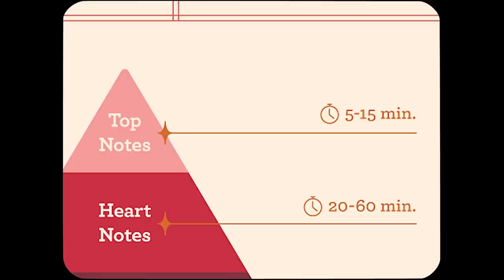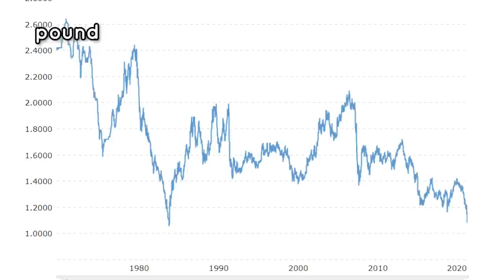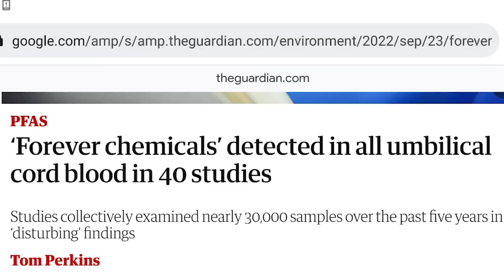Chicken Roulade: or how we learned to "butterfly" chicken breasts | Cooking Chaos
A few chicken specialists joined us in guiding a very complicated recipe of chicken roulade. Along the way we have many many many random conversations on so many topics... cannot list them right now... it's becoming overwhelming to just write these descriptions for our episodes!

But okay... We not only learned how to "butterfly a chicken" but we also found out that our friend has a butterfly phobia. AR shares his new passion for perfumes, and Yasser gifts AR his best birthday present EVER!

Even tho the bijli goes mid-cooking, we power through to an amazing, delicious, and mind-blowing chicken extravanganza. Hope you enjoy!

Love, CC